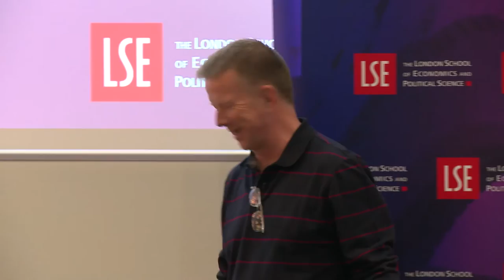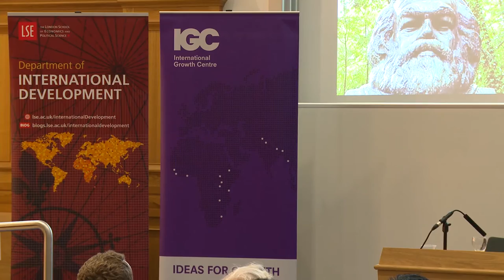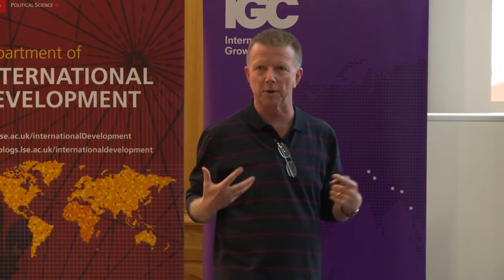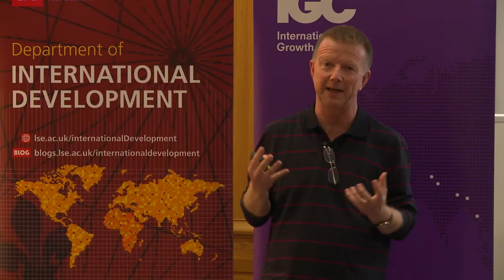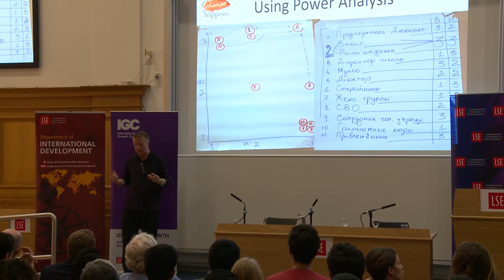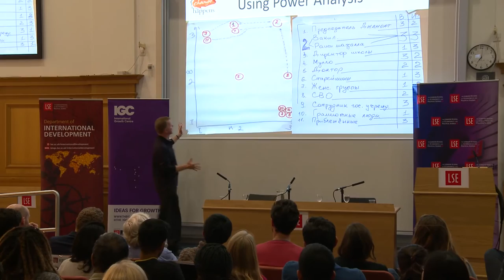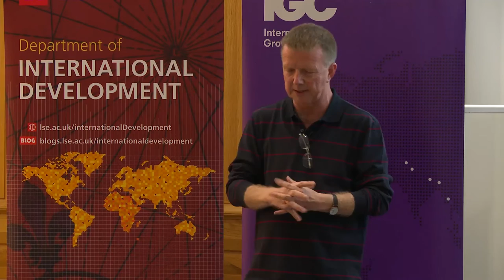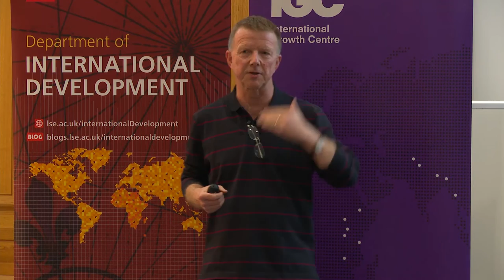How Change Happens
Date: Tuesday 1 November 2016
Time:  6.30-8pm
Venue: Hong Kong Theatre, Clement House
Speaker: Duncan Green
Discussant: Professor Naila Kabeer
Chair: Hugh Cole

In his latest book How Change Happens Duncan Green explores how political and social change takes place, and the role of individuals and organizations in influencing that change. Duncan will discuss the challenges that 'systems thinking' creates for traditional aid practices, and how a 'power and systems approach' requires activists, whether in campaigns, companies or governments, to fundamentally rethink the way they understand the world and try to influence it.

Duncan Green (@fp2p) is Senior Strategic Adviser at Oxfam GB and author of How Change Happens.

Naila Kabeer (@N_Kabeer) is Professor of Gender and Development at the Gender Institute, LSE.

Hugh Cole (@HughDCole) is IGC Country Programme Director.

The International Growth Centre (IGC) (@The_IGC)  aims to promote sustainable growth in developing countries by providing demand-led policy advice based on frontier research. The IGC directs a global network of world-leading researchers and in-country teams in Africa and South Asia and works closely with partner governments to generate high quality research and policy advice on key growth challenges.

The Department of International Development (@LSE_ID) promotes interdisciplinary post-graduate teaching and research on processes of social, political and economic development and change.